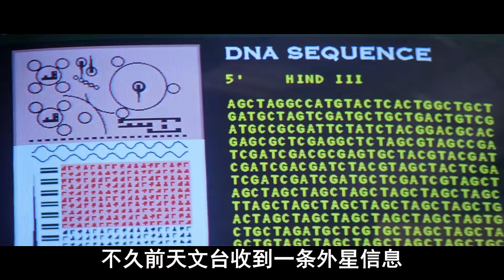人造美女逃出實驗室，為了繁衍她到處找男人《異種》